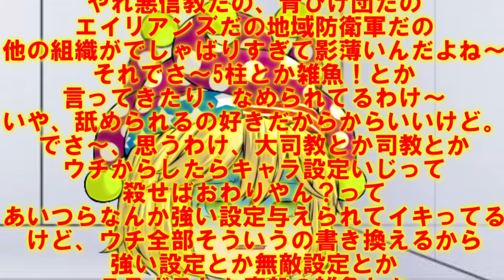専属神篇第三幕～東京異変～EP3～WCBT First Round～169.5話「狂気」